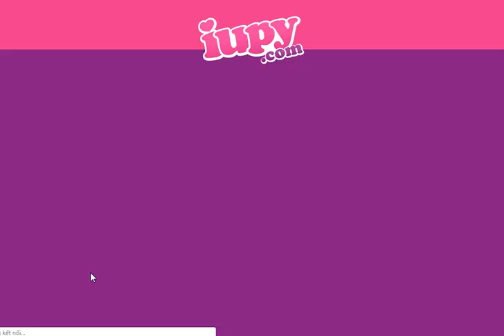Princesses Luxury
See more to have alot of Funny